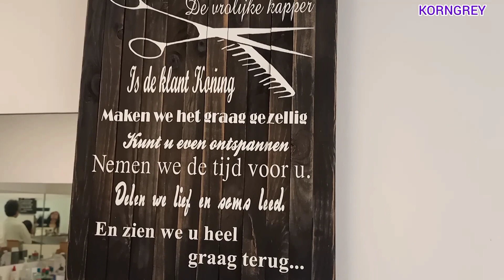I CUTE MY HAIR BY Mr.LY THE BARBER IN NETHERLANDS🇳🇱 កាត់សក់នៅជាងលោកលីនៅប្រទេសហូឡង់ដ៍